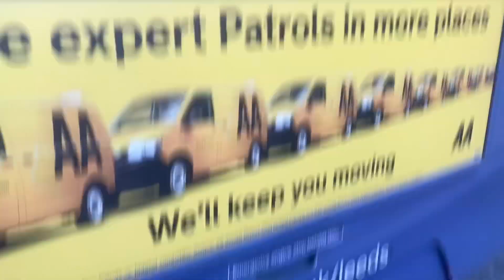The only good buses Left in Leeds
Leeds has stupid buses the B5LHs are great ￼